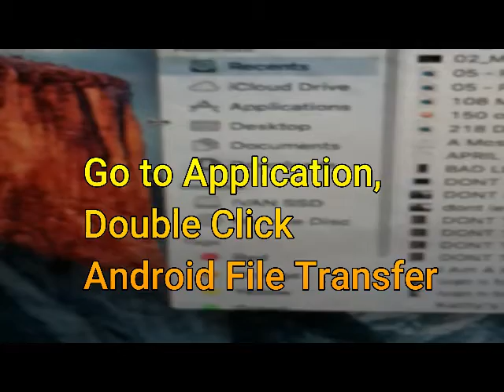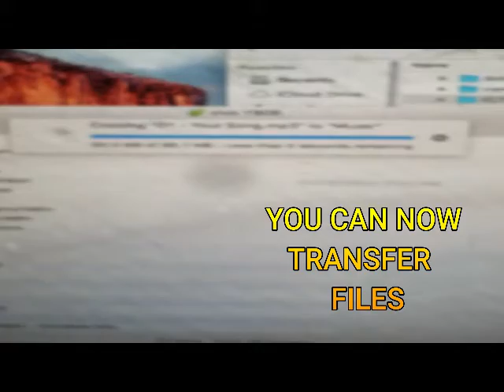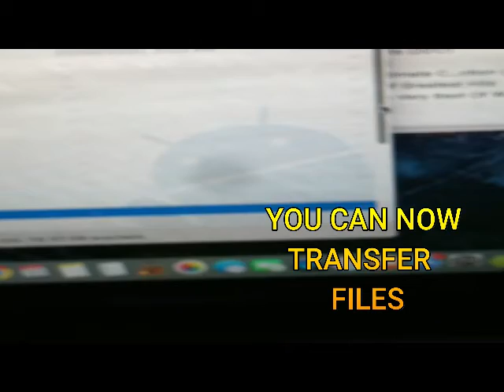VIVO Y11 HOW TO TRANSFER FILES TO APPLE MACBOOK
VIVO Y11 TUTORIAL GUIDE